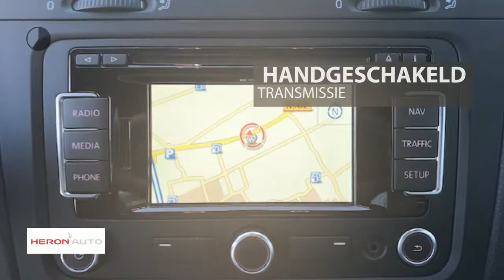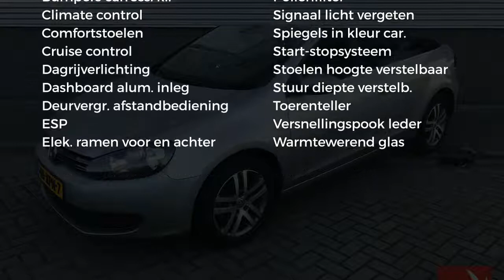Volkswagen Golf 1.2 TSI 105PK Cabrio Navi Clima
Gem. verbruik: 5,0 l/100km
Verbruik stad: 6,0 l/100km
Verbruik snelweg: 5,0 l/100km
Emissie: 132,0 g/km
Energielabel: B

Merk: Volkswagen
Model: Golf
Type: 1.2 TSI 105PK Cabrio Navi Clima
Bouwjaar: 2012
Vermogen: 105 kW
Cilinderinhoud: 1.197 cc
Aantal cilinders: 4
Brandstof: benzine
Uitstootklasse: euro 5
Transmissie: handgeschakeld
Gewicht (leeg): 1.321 kg
Max trekgewicht: 1.200 kg
Carrosserievorm: convertible (2 drs)
Kleur: grijs

Accessoires:
* 16'' lichtmetalen velgen Atlanta, 6,5J x 16, inclusief slotbouten
* Achterlichten in LED-techniek, donkergekleurd
* Actieve rolbeugel
* Aluminium sierlijsten
* Automatische driepunts-veiligheidsgordels met elektrische gordelspanners vóór en spankrachtbegrenzers voor alle zitplaatsen
* Bagageruimteverlichting
* Binnenverlichting met vertragingsmechanisme
* Bluetooth carkit
* Boordcomputer 'Plus'
* Buitenspiegels, bestuurderszijde asferisch
* Buitenspiegels elektrisch instel- en verwarmbaar in carrosseriekleur met geïntegreerde knipperlichten
* Buitentemperatuurmeter
* Bumper achter in carrosseriekleur, diffusor in zwart
* Bumper voor compleet in carrosseriekleur
* Carrosserie verzinkt
* Centrale portiervergrendeling met afstandsbediening (inclusief 2 klapsleutels)
* Chromen ringen rond luchtuitstroomopeningen
* Climate control
* Climatronic volautomatische airconditioning
* Comfortstoelen voor
* Crash-actieve hoofdsteunen voor bestuurder en bijrijder (anti-whiplash)
* Cruise control
* Decorinleg 'Mat chroom' voor dashboard en voorportieren
* Dubbeltonige claxon
* Easy Entry
* Elektrische ramen voor en achter
* Elektronische wegrijblokkering
* Elektronisch Stabilisatie Programma (ESP) inclusief ABS met remassistent, ASR, EDS, MSR en koppelstabilisering
* Gevarendriehoek
* Grille en luchtinlaat onder in zwart, grille met chroomlijsten
* Groen getint warmtewerend glas
* Halogeen koplampen met geïntegreerde knipperlichten en dagrijverlichting in zwarte behuizing
* Hoofdairbags
* Houder voor verbandtrommel en gevarendriehoek
* In delen neerklapbare achterbank 50/50
* In hoogte verstelbare voorstoelen
* Instrumentenverlichting in wit, regelbaar
* ISOFIX-voorbereiding op zitplaatsen achterin
* Knie-airbag voor bestuurder
* Lederen stuurwiel met drie spaken
* Lederen versnellingspookknop en lederen handremgreep
* Lichtbundelhoogteverstelling
* Metallic/Pareleffect lak
* Middenarmsteun
* Middenconsole met opbergvak en asbak en aansteker
* Navigatie
* Radio-navigatiesysteem 'RNS 315' met kleurenbeeldscherm geïntegreerd in middenconsole, gesproken navigatie en kaartweergave, geschikt voor mp3-cd's met titelweergave, acht luidsprekers, RDS/TMC, Flashdrive met data voor West-Europa, SD-kaartlezer, Aux-in
* Service-interval indicatie
* Stoffen bekleding 'Scout'
* Twee in hoogte verstelbare hoofdsteunen op de 2e zitrij
* Verwarmbare achterruit
* Verwarmings- en ventilatiesyteem met interieurfilter, 4-traps aanjager, luchtrecirculatiestand en ontwasemingsopeningen voor vóór- en zijruiten
* Volkswagen radiosysteem RCD 310, Radio/CD/mp3-speler met titelweergave, 6 luidsprekers (3 x 20 watt), aux-in aansluiting voor externe audiosystemen
* Volledig elektrisch-hydraulische bedienbare stoffen kap
* Waarschuwingszoemer voor niet uitgeschakelde verlichting
* Zij-airbags voor bestuurder en voorpassagier
* Zonnekleppen met verlichte make-up spiegels
* NAP
* Energielabel B
Omschrijving:
Dit betreft een rijklaarprijs, dus inclusief afleverkosten en 6 maanden BOVAG, Das Welt of Audi Selectie Plus garantie. Bij ons kunt u zelf kiezen hoe u een auto afgeleverd wil hebben. Vraag naar de voorwaarden. Voor informatie over een gebruikte Volkswagen, Audi, Seat of ŠKODA  kunt u contact opnemen Met Edo Visser via 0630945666 of Eric Bot via 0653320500. Voor een gebruikte Volkswagen Bedrijfswagen kunt u contact opnemen  met Gerben Stortenbeker 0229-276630. Geadverteerde prijzen van bedrijfswagens zijn Excl. BTW./ Kosten rijklaar maken.

Aanbieder: